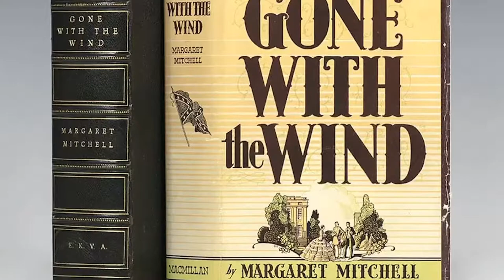Margaret Mitchell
Released from our Members-Only 2021 season:

Marie Bartlett (nee Walker) portrays Margret Mitchell. Mitchell wrote only one novel, published during her lifetime, the American Civil War-era novel Gone with the Wind, for which she won the National Book Award for Most Distinguished Novel of 1936 and the Pulitzer Prize for Fiction in 1937. Learn about her life and what influenced her writing!

Instagram.com/negahistorycenter
Facebook.com/negahc